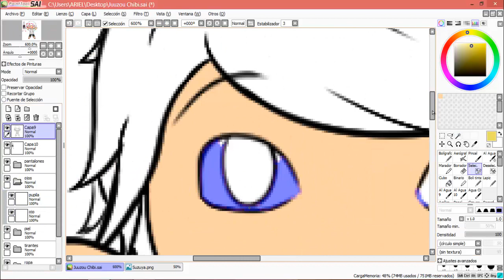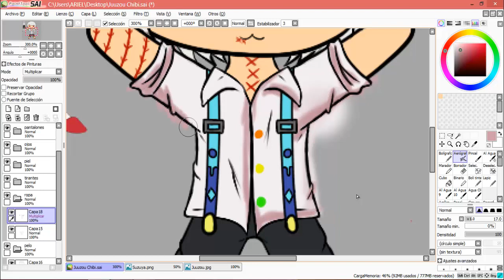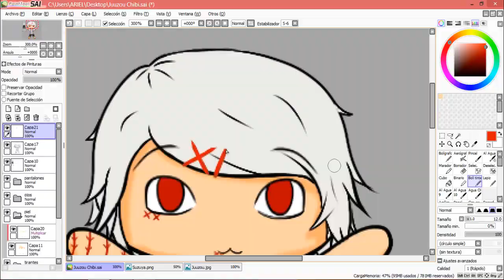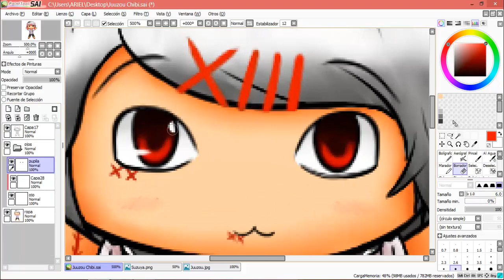Juuzou Chibi | Speed Paint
Abre la descripción :D

¡Hey mis panditas como estan! n.n
¡Nuevo video!

Esta vez estamos con un Speed Paint de Juuzou :D

Y yá está, no hay más x3